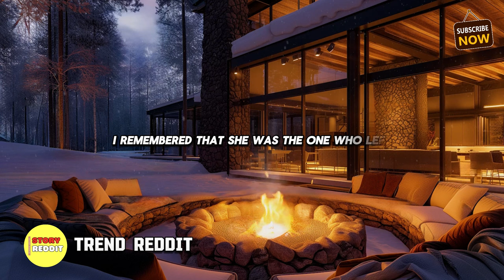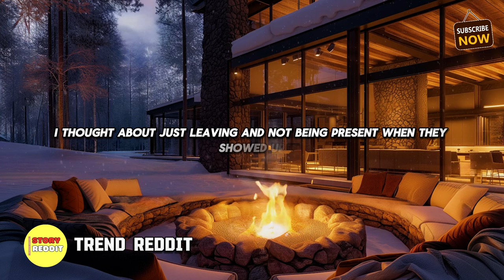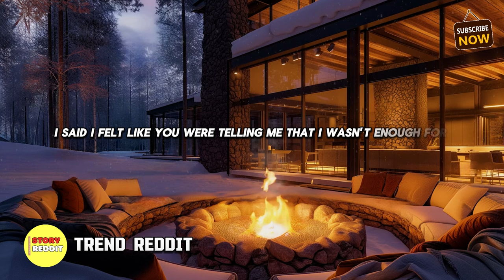Part 1: A DNA test will reveal whether my wife is cheating on me. Cheating Wife Stories, Reddit...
Part 1: A DNA test will reveal whether my wife is cheating on me. Cheating Wife Stories, Reddit Cheating Stories, Audio Story

Welcome to our latest video where we delve into juicy cheating stories from Reddit. Get ready for some gripping audio stories that will keep you on the edge of your seat. Our narratives are sure to provide valuable insights and plenty of food for thought. Join us as we explore the raw and unfiltered world of relationships through the lens of the popular platform Reddit. From tales of betrayal to stories of forgiveness, these real-life accounts are bound to resonate with many. Whether you're seeking entertainment or seeking guidance, these stories promise to captivate and challenge your perceptions.